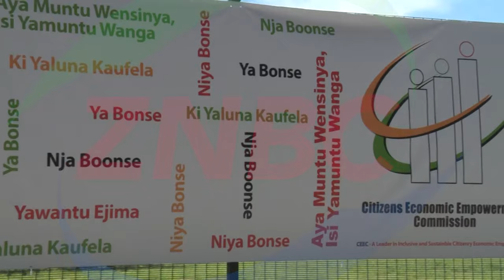HH launches CEEC empowerment program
President HAKAINDE HICHILEMA has launched a new citizens empowerment programme in the transport sector where 140 vehicles worth about K40m  have been given as loans to citizens from the 10 Provinces.